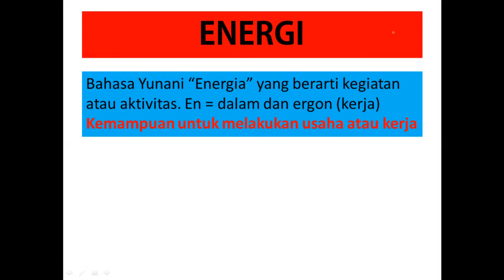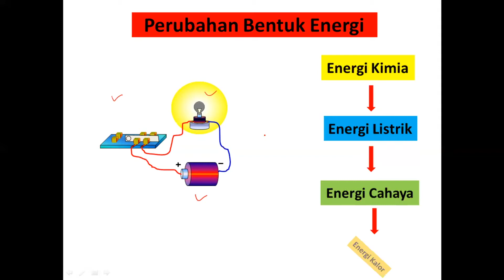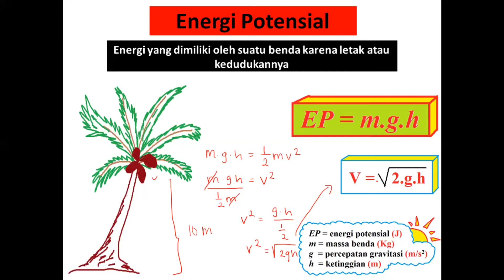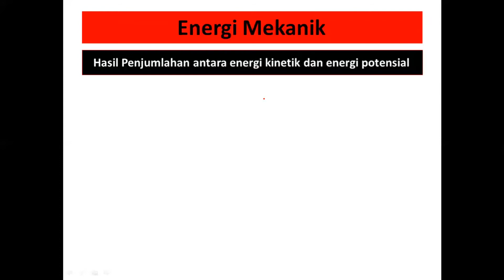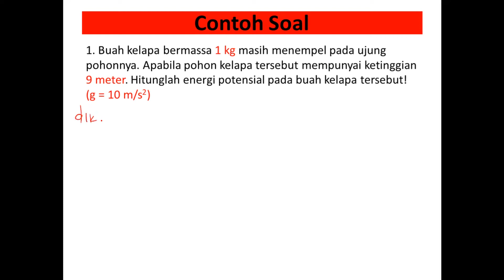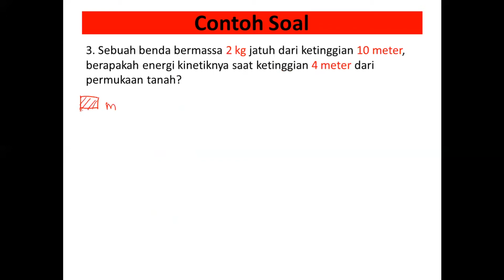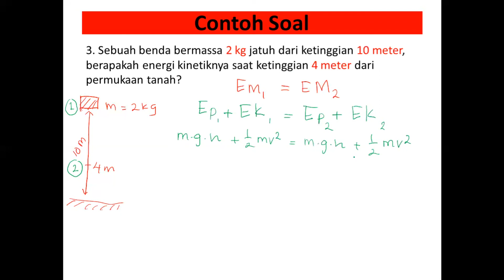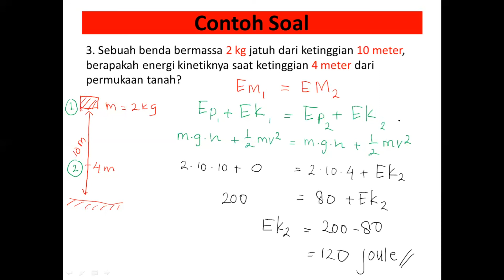Materi Fisika SMP : Energi